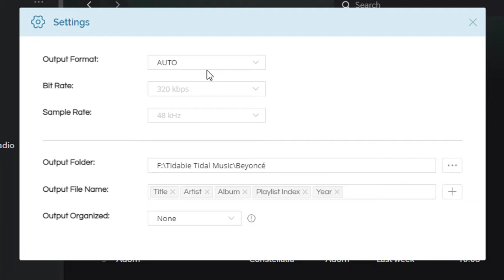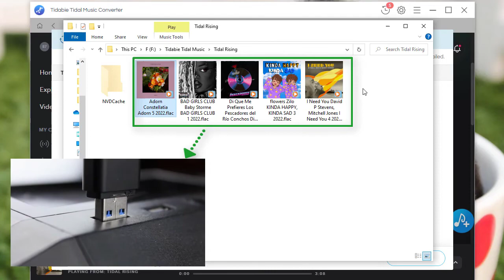Transfer Tidal Music Tracks/Albums/Playlists to USB Flash Drive for Offline Playback Anytime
Get the best solution to convert Tidal songs, albums, and playlists to popular common format and store them to a USB flash drive for offline playback forever.

🟣What is Tidabie? With the use of the Tidabie Tidal Music Converter, users can download any audio from Tidal Music to their local drive as a plain file, such as an MP3, allowing them to listen to Tidal tracks on their PSP, iPad, Xbox, and other devices while offline. Additionally, the program is compatible with all recent OS versions and is accessible for both Windows and Mac systems.

🟣 Steps to Transfer Tidal Music to USB Flash Drive

Step 1: Run Tidabie and sign in to your Tidal Music account.
Step 2: Set the output format, output quality, and finish the output settings.
Step 3: Choose a music track, album, podcast, or playlist that you want to download and click to begin the process.
Step 4: Copy the downloaded Tidal songs to your USB flash drive.